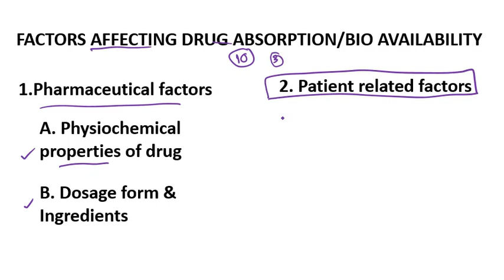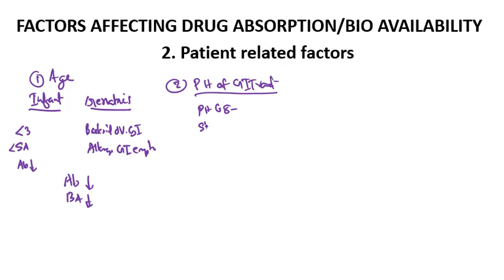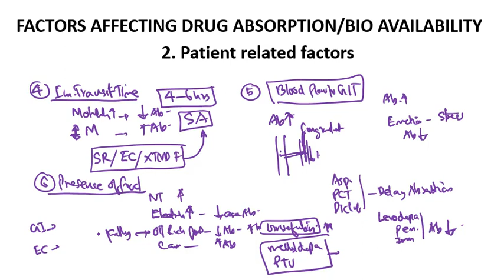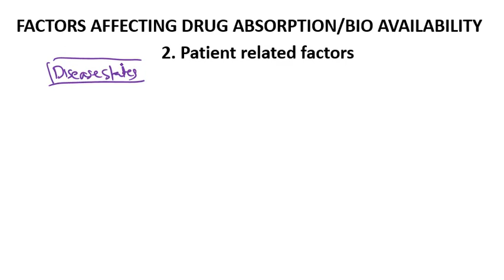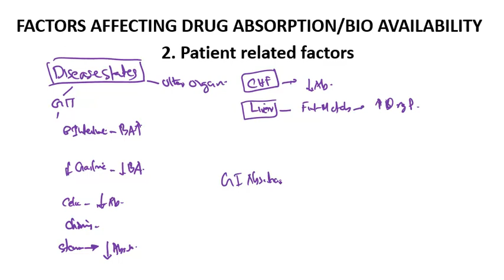Factors affecting Bioavailability and Absorption 3 Pharmacology Malayalam Pharmacokinetics 9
Factors affecting Bioavailability Absorption 3 Pharmacokinetics Pharmacology Malayalam P.kinetics 9
Pharmacokinetics Factors affecting Bioavailability Absorption 3 Pharmacology Malayalam P.kinetics 9